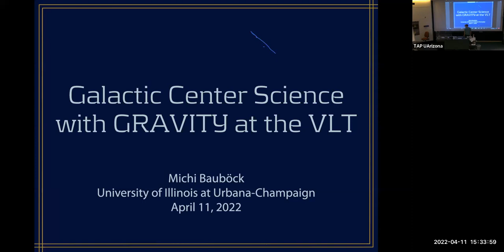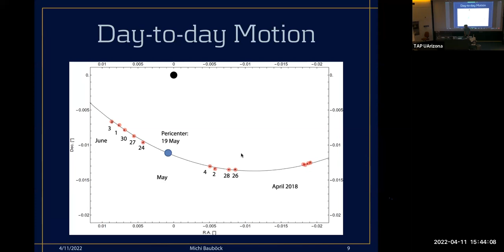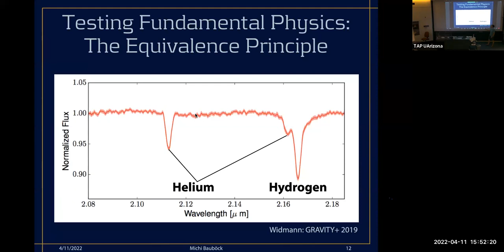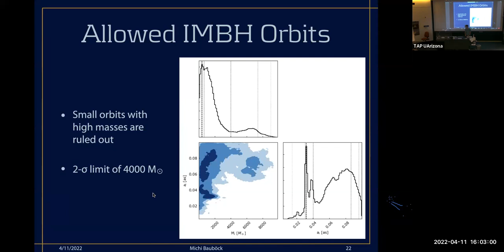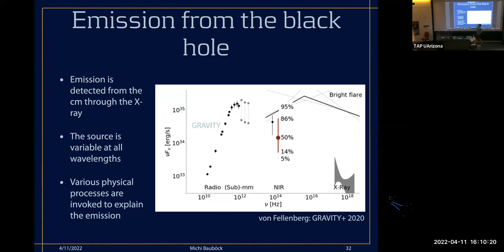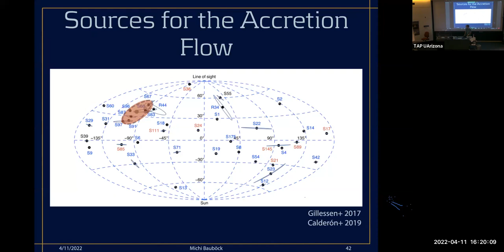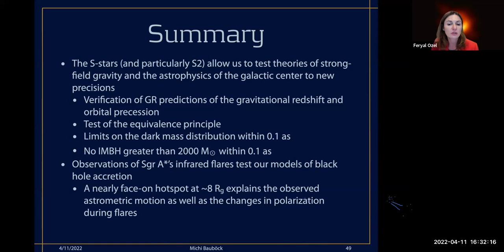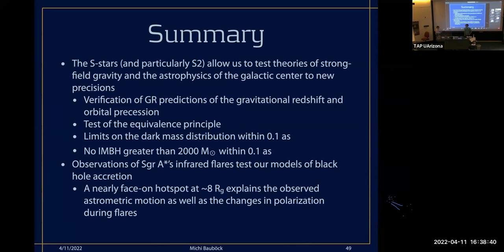Michi Baubock, University of Illinois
University of Arizona, Theoretical Astrophysics Program (TAP) Colloquia Series

Title:
Galactic Center Science with GRAVITY at the VLT

Abstract:
The GRAVITY instrument at the VLT offers an unprecedented view of the region around the supermassive black hole SgrA* at the center of the Milky Way. These observations have enabled precise measurements of stellar orbits around the black hole, including the detection of the gravitational redshift and the relativistic precession of the periastron of the star S2. This high level of astrometric precision strengthens the case for a black hole at the galactic center and allows for tests of General Relativity in the strong-field regime. Moreover, the stability of the measured stellar orbits on a timescale of more than two decades constrains the presence of an intermediate-mass black hole. I will discuss the recent results from the GRAVITY observations of the galactic center and their implications for the environment of SgrA*.

Bio:
Dr. Baubock attended Boston University as an undergraduate before going to Arizona for my Ph.D., working with Dimitrios Psaltis and Feryal Özel on the relativistic effects of rotating neutron stars. From there, he went to Germany as a postdoc at the Max Planck Institut für Extraterrestrische Physik in Reinhard Genzel’s group. Since 2021 I’ve been at the University of Illinois working with Charles Gammie on black hole accretion and the EHT.